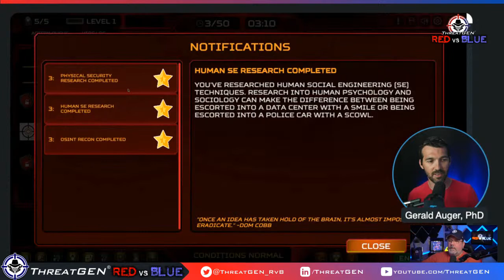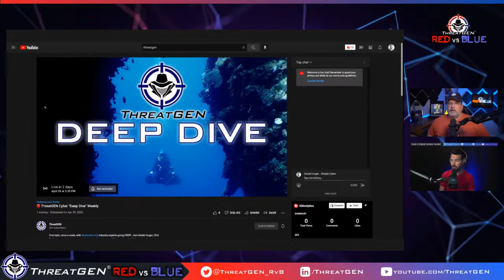🔴 Social Engineering Physical Access to Touch OT/ICS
Let's Play style livestream using the ThreatGEN® Red vs. Blue Cybersecurity Gamification Platform with Clint Bodungen and Gerald Auger.